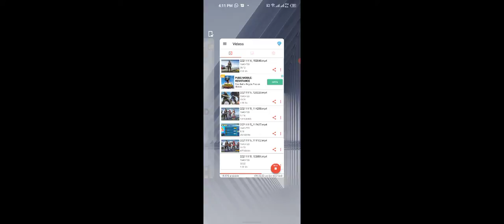PUBG Mobile TDM Room 4 vs 4 With M24 #2 Android Gameplay #2 - Giggli Games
The official PLAYERUNKNOWN'S BATTLEGROUNDS is designed exclusively for mobile.
Extreme firefights, 10-min chicken dinners.

Let try this game and share your experience with us in the comment section.